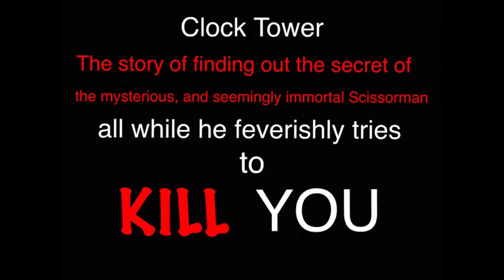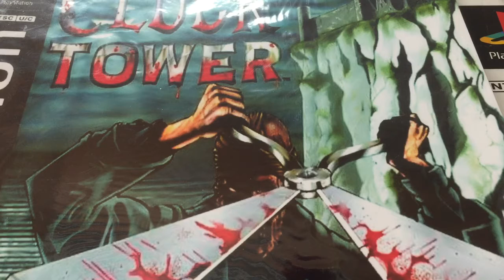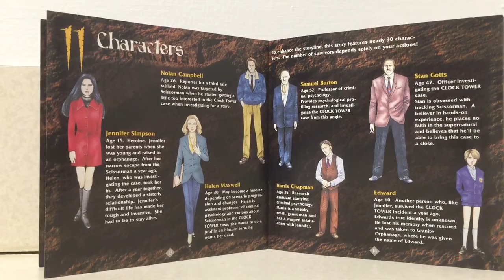Clock Tower Sony PS1 Show and Tell Review With Game Play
A quick show and tell of one of the original true horror games, Clock Tower.
This is the PS1 version, and one of my all time favorite games!